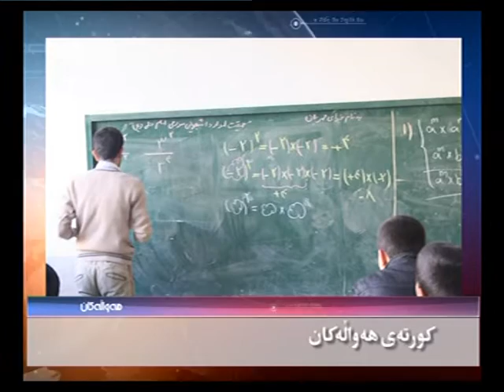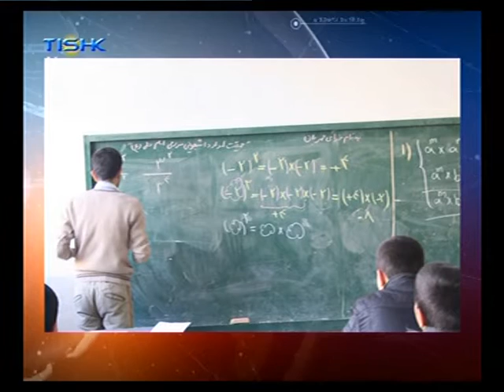Hawalakan 9 26 2013